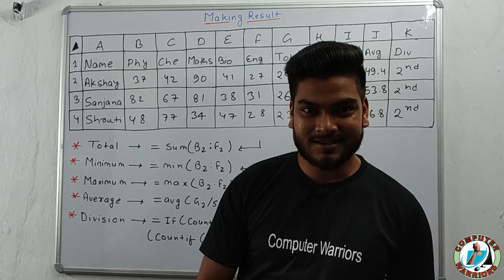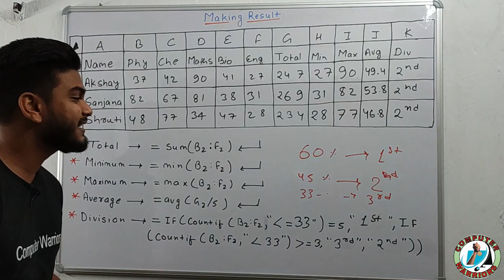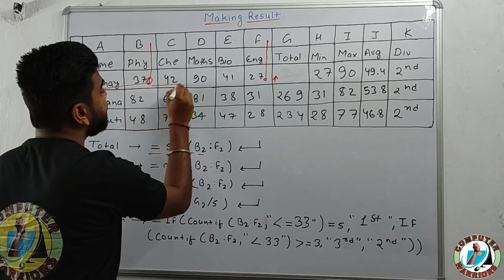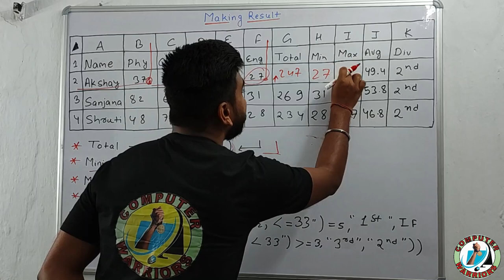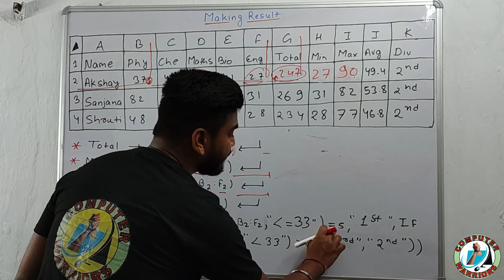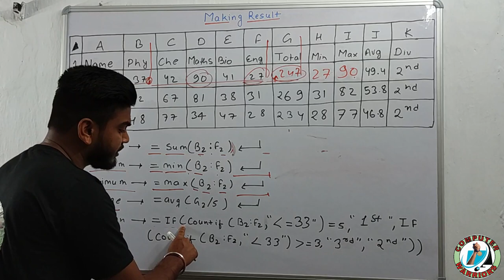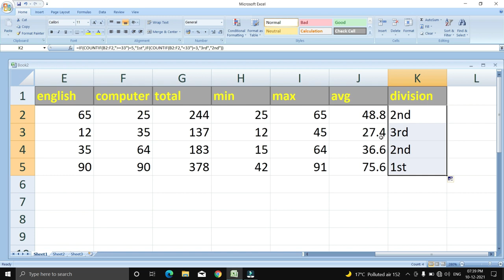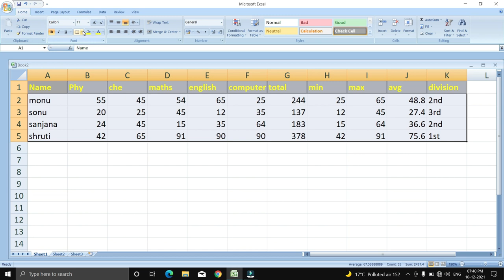Result || Lecture :2 || Ms Excel || By :Monu Kumar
Ms-Excel

 Lecture :3